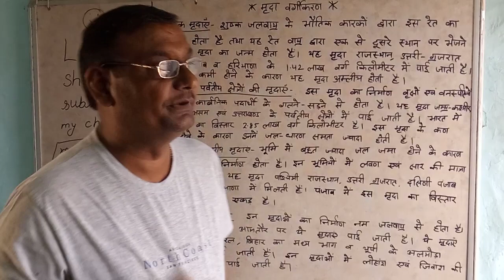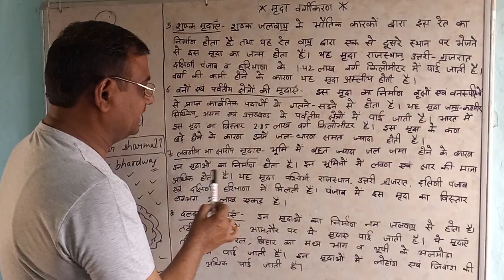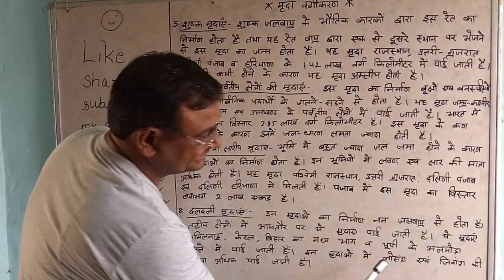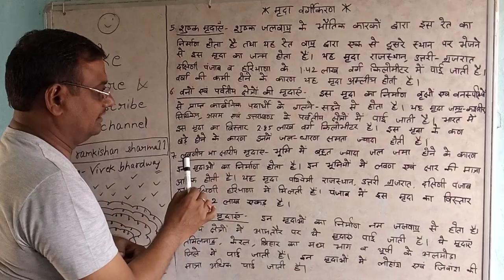classification of soil(मृदा वर्गीकरण) part 2